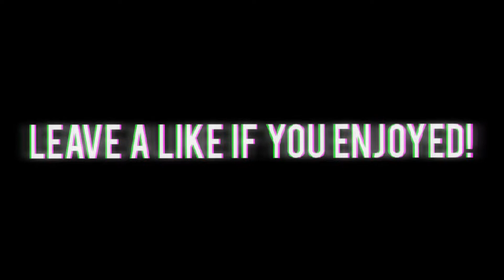I've run out of clips.......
I ran out of clips for other games, but still wanted to upload so I gathered the Fortnite clips I've had for awhile now and just decided to upload them. I hope you guys enjoy at least.

Song:
 • KUTE & BLESSED MANE - NIGHT RIDE